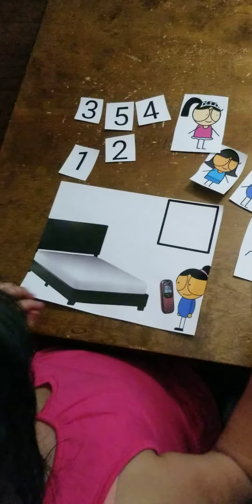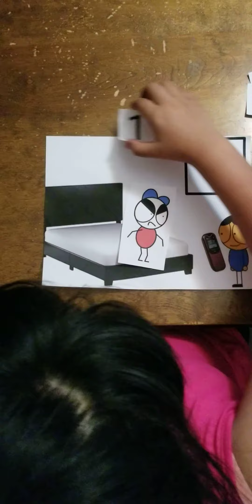5 little brosses jumping on the bed activity